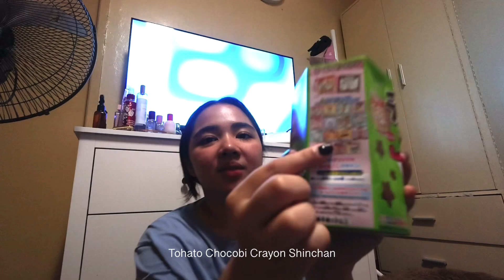Japan Haul ✿ (food,clothing, & more)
hey besties! here’s what we bought from our Japan Trip last April :)
would really appreciate if you drop a comment about anything!

moi ♡︎

please watch in 1080p or HD for better quality

 𖦹 faqs 𖦹
▸ name: moi
▸ age: twenty three
▸ from the Philippines
▸ filming with my Canon Powershot V10